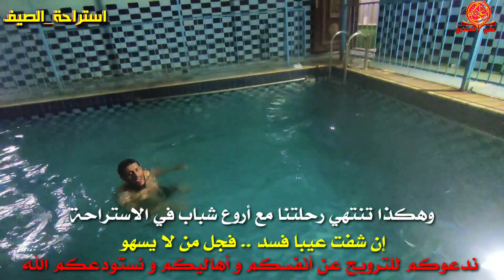تعالوا شوفوا وش حصل لهم في الإستراحة !؟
في القناه و الإعجاب و المشاركه يا شباب

 اتمنى ان تنال أعجابكم و رضاكم.

أسرار الغاء نظام الكفاله بالسعودية ومن المتضررين ببساطة
اسألني عن تفاصيل قرار الغاء نظام الكفاله في السعودية 2020
ماذا بعد الغاء نظام الكفيل في مارس ٢٠٢١ كيف وشلون
ماهو النظام البديل لنظام الكفاله في المملكة العربية السعودية ومتى سيطبق
تفاصيل قرار الغاء نظام الكفاله في السعودية 2020 والتأثيرات
وزارة العمل توضح موقف رسوم الإقامة والتأمينات وعقد العمل وبلاغ الهروب
قرار تاريخي الغاء نظام الكفاله وإطلاق مبادرة تحسين العلاقة التعاقدية
انباء عن قرار وشيك بالغاء نظام الكفاله في السعودية ووزارة العمل توضح
بدء تطبيق مبادرة الغاء نظام الكفيل في السعودية

شكرا لك على المشاهده فعل زر التنبيهات ليصلك كل جديد

أخوكم ابو فارس علي المنذري

المملكه العربيه السعوديه - الرياض.

قناه علي المنذري
قناه تعليميه توعويه توصل المعلومه للغير

و تنشر الثقافه
و تنشر ايضا بعض الدروس العلميه

و مقاطع فيديو تعليميه و ترفيهيه

و الغرض لوجه الله تعالى

ولا مانع من الكسب المادي ان حصل.

والغرض الاساسي هو نشر كل مفيد يفيد الناس جميعا

و ينفع المستمع و الناشر بعد الموت باذن الله

وليست الماده هي اساس الفيديوهات ابدا

ولا البحث عن الشهره وانماا

كما ذكرت زياده الاجر و نشر الوعي والثقافه العلميه

ولا تنسونا من صالح دعائكم اخواني في الله.

اخوكم أبي فارس علي المنذري